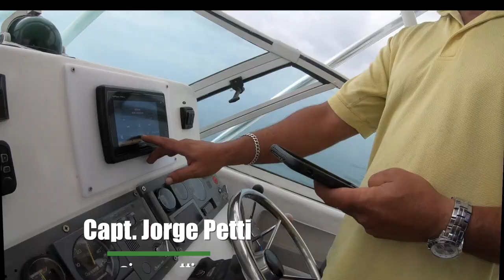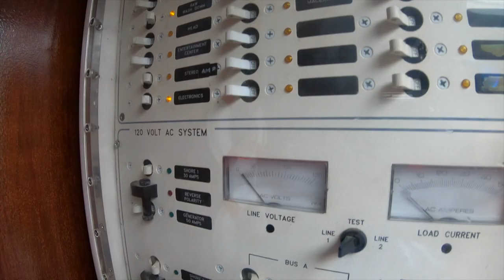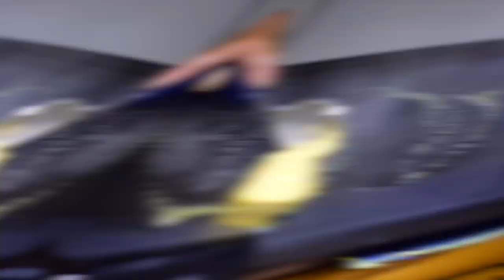Pesca en BAHIA PIÑAS - Parte 1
En este trip de pesca a Bahía Piñas Parte 1 - Pesca de Marlin, Pez Vela y Dorado en Bahía Piñas. Destino reconocido mundialmente por la pesca de Pelágicos. En esta primera parte, mostramos un catch and cook de dorado con una receta especial por el Capt. Jorge Petti.

► Quieres organizar un trip de pesca para tu familia o amigos similar a este? Escríbenos al instagram.

Únete a la aventura de descubrir este País.